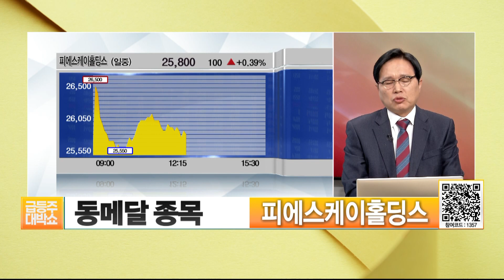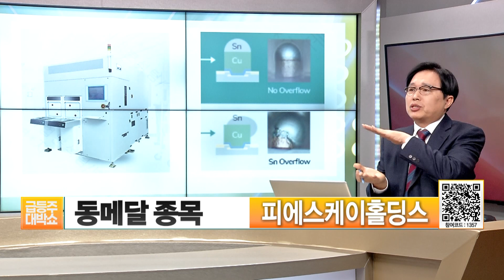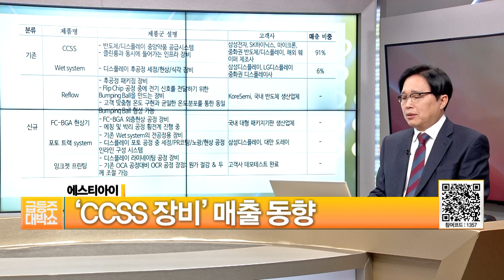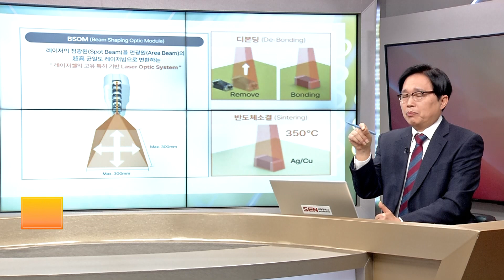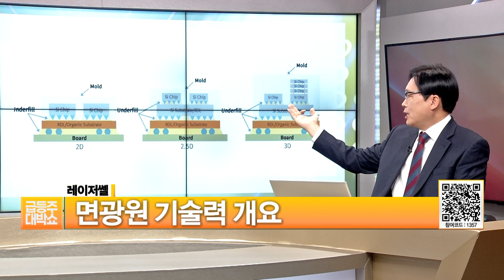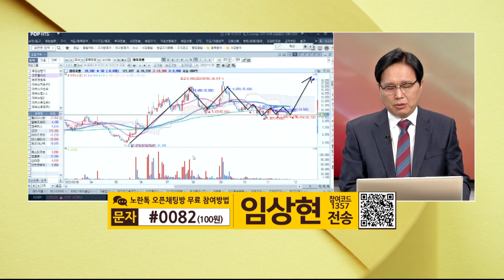[임상현의 메달 종목] 동메달 피에스케이홀딩스, 은메달 에스티아이, 대망의 금메달 종목은!? │ 주가전망, 주식전망, 투자전망, 반도체, 반도체패키징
동메달 종목: 피에스케이홀딩스 (031980)
  - "Fluxless"타입에서는 1위 사업자로 자리잡고 있다고 추정
  - 주요 후공정 장비

은메달 종목 : 에스티아이 (039440)
  - 반도체 및 디스플레이 설비에 대한 유지보수를 담당
  - SiC 전력반도체 소재 공장 3000억 투자

금메달 종목 : 레이저쎌 (412350)
  - 면광원-에어리어 레이저 솔루션 전문업체
  - 44개 프로젝트 진행 중

자세한 내용은 [임상현의 메달 종목] 영상을 통해 확인하시기 바랍니다.

**금메달 종목과 더불어 자세한 전략은 노란톡방으로 입장!**